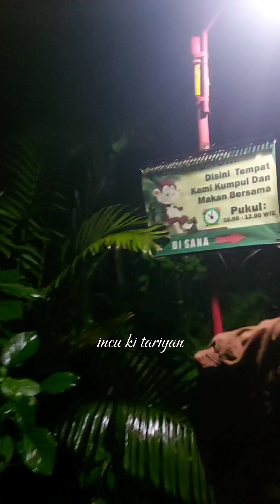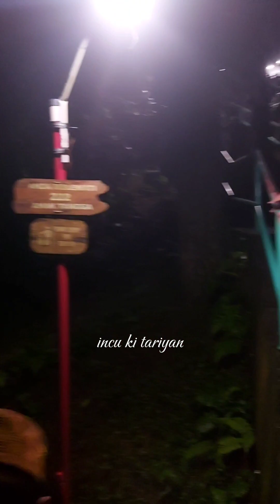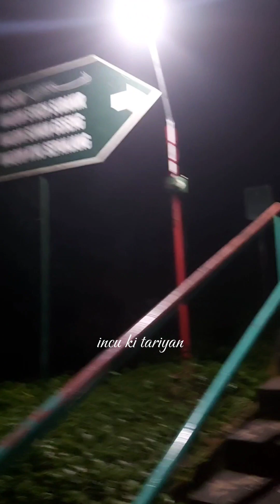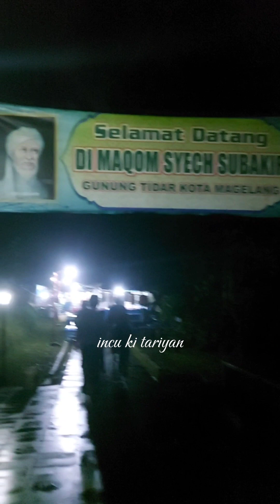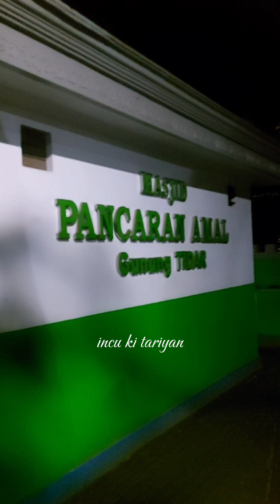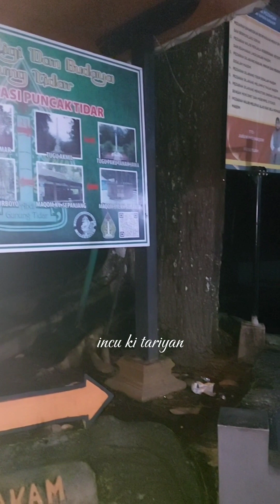ziarah ke makam syekh subakir || gunung tidar magelang